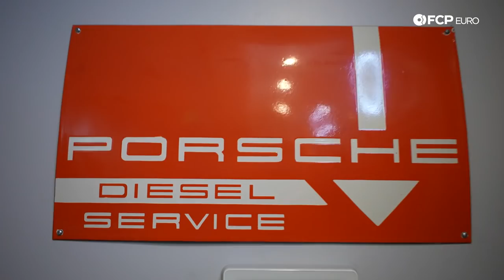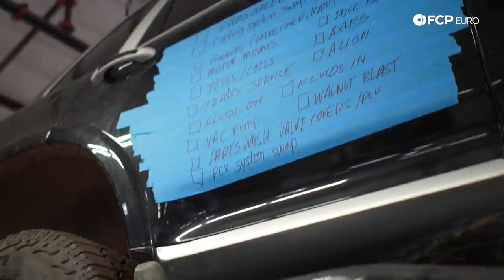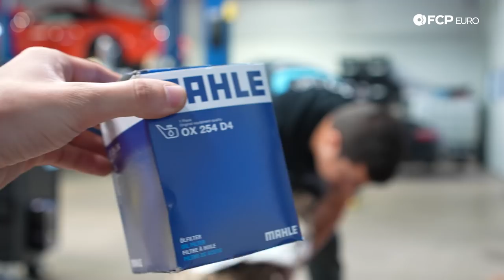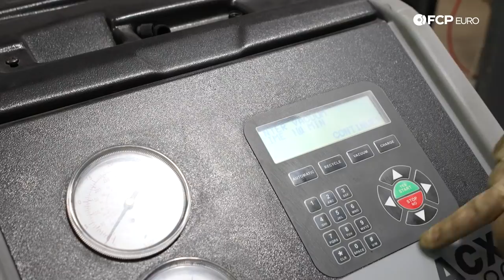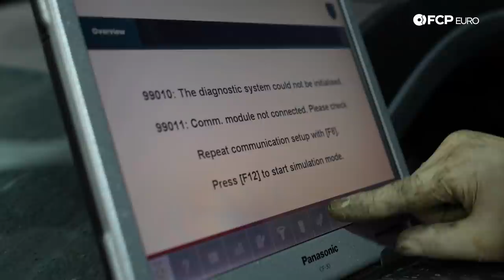Engine Swapping Our Hydrolocked Cayenne In 2 Days - Ep6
►This week on the Yippie Cayenne build, Ben ships the Cayenne off to Berg Performance for a weekend-long engine swap to replace the knocking engine. After dragging it out of the trails with the help of some fantastic Colorado locals, the Cayenne was loaded onto a trailer and shipped back to Berg Performance, where the shop had assembled their crew to help Ben get ole' Yippie back into running shape.

Swapping the engine in a car is a challenging task no matter what make and model, but the Porsche Cayenne Turbo makes it especially difficult with a cramped engine bay— and with just two days to get the Cayenne running, time isn't on anyone's side. Watch along as Ben and the Berg Performance techs tear the Cayenne apart and put it all back together in just a couple of days!

00:00 - Yippie Cayenne Where We Are Now
01:10 - The Plan For The Weekend
01:50 - A Plan To Remove Cayenne Turbo S Engine
06:25 - The Cayenne Turbo S Engine is Coming Out
10:05 - Trying To Turn Over The Hydrolocked Engine
13:08 - Fixing Broken Motor Mounts
16:20 - Mating The New Engine To The Transmission
18:04 - Conquering the Torque Converter Bolts
19:25 - The New Engine Is Going In The Cayenne
24:14 - The Cayenne Turbo S New Engine - First Start-Up
28:20 - Yippie Cayenne Suspension Issues
31:31 - New Air Compressor for the Yippie Cayenne
35:50 - First Drive in the Yippie Cayenne
37:50 - Wrap up